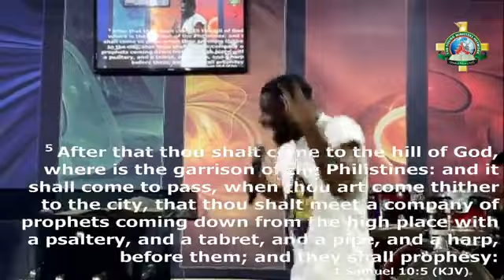AS OCCASION DEMANDS by Apostle Onyebuchi Kalu